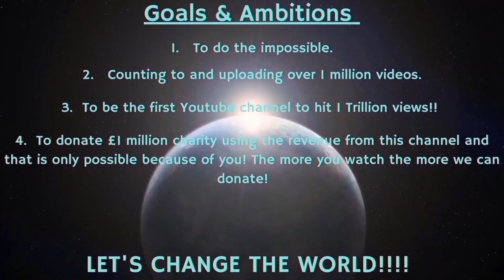Counting to ONE MILLION!!, This is Number 87,663